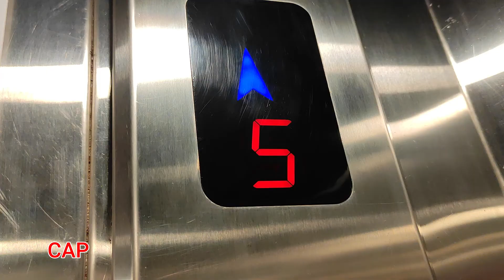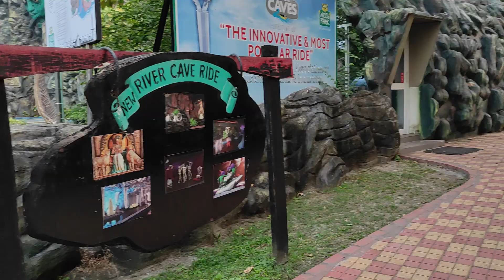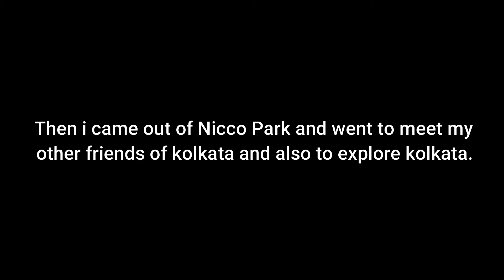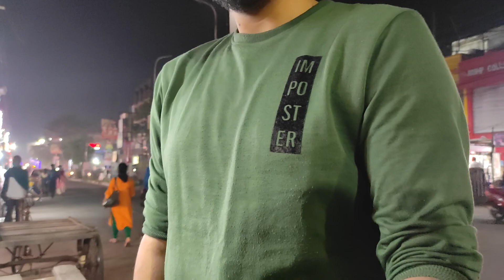Visiting Nicco Park and exploring kolkata | kolkata part-2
I hope that you all enjoyed the video.

About Nicco Park
Nicco Park is an amusement park located in Jheel Meel, Sector - IV of Salt Lake City, Kolkata, West Bengal, India. The park was created to attract tourists to the state by providing family-friendly recreation as well as educative entertainment. Nicco Park opened on 13 October 1991[2] and has since been referred to as the Disneyland of West Bengal.[4] Presently, the 40 acre park is home to over 35 different attractions and has served over 24 million customers.[2] Nicco Park also provides a "green" environment.[5]
Concept and construction
The concept of an amusement park in Kolkata began with the 300th anniversary of the recorded founding of Kolkata (then Calcutta).[6] While planning was under way for the tricentennial celebrations by the ruling State Government, Rajive Kaul, the current Chairman of Nicco Group, was in the US on a family holiday to Disneyland. As per the story, when Kaul returned, there was an inquiry as to why he left for America when he was very much required back home for the planning process. Supposedly, Rajive replied, "I'd gone to see if I could create a Disneyland here." What at first seemed to be just an excuse to justify his absence actually materialized to a joint venture with the West Bengal government.[7]

Joint venture
After the inception of the idea, the Government of West Bengal along with Rajive Kaul followed through with their commitment to build an amusement park in Kolkata. They set up the company Nicco Parks & Resorts Ltd. (NPRL) which was a Joint Sector Company between National Insulated Cable Corporation Ltd. (now, Nicco Corporation Ltd.) representing the private sector and the Government of West Bengal represented by West Bengal Industrial Development Corporation Limited (WBIDC) and West Bengal Tourism Development Corporation Limited (WBTDC) on 17 March 1989. The Certificate of Commencement of Business was obtained on 31 March 1989. The primary function of the company was to construct an amusement part in the outskirts of Kolkata,[8] which would be owned and maintained by Nicco Parks and Resorts Limited (NPRL).[9] The project had additional input in the form of technical advice from Blackpool Leisure & Amusement Consultancy Ltd., U.K.[8]
Educational recreation

Park Timings
Main Park Opens at 10:30 AM
Ride Starts at 10:45 AM
Ride Ticket Booth opens at 10:45 AM
Food Park Opens at 11:00 AM
Entry to Main Park Closes at 6:30 PM
Ride Closes at 7:30 PM
Food Park Closes at 8:00 PM
The ticket counters generally start right on time, but all the rides may not begin at 10:45 AM. People generally come here by 11 AM and it gets crowded gradually.

Baro Mandir Ghat (panihati)
The Baro Mandir Ghat is situated at Harish Chandra Dutta Road at Sukchar in Panihati under Barrackpore sub-division of North 24 Parganas district. It was built by Sri Nabin Chandra Dutta about 200 years ago in 1213 Bengali Era. Nabin Chandra Dutta constructed the ghat along with twelve adjacent Shiva temples in memory of his father Harish Chandra Dutta. According to the history associated with the ghat, during the observation of 'Tarpan' rituals by Sri Harish Chandra Dutta in the Ganges at Kolkata, he saw a pregnant woman fell down on the steps of the ghat while carrying a water-filled pitcher and soon after the incident she died there due to miscarriage.

Harish Chandra decided to build a ghat that would be easy to access by any pregnant woman. Thus the ghat was constructed on his direction. Nabin Chandra Dutta also constructed the twelve adjacent Shiva temples near the Harish Chandra Dutta Ghat. The Shiva Lingas (Idols of Lord Shiva) are made of Nilkanthi Kashthi Pathar (Black Basalt Stone). There is a surrounding garden with many beautiful sculptures in traditional architectural artworks. After the survey of the Ganges from Kalna to Gangasagar in 1924, the then Calcutta Port Commissioner stated that - 'No other ghat down Kalna is so broad, so easy of ascent and so beautiful to look. It never turns dry even at the lowest ebb-tide.'

The ghat was constructed using brick, catechu, surki and Chita gur. There are various patterns and motifs designed on the ghat. The steps of the ghat have a height of only 4 inches making the ghat easy of ascent.

In 2018, the West Bengal Heritage Commission declared the ghat as heritage.